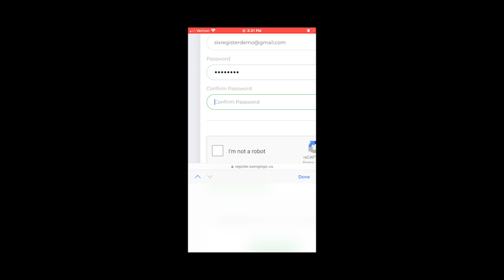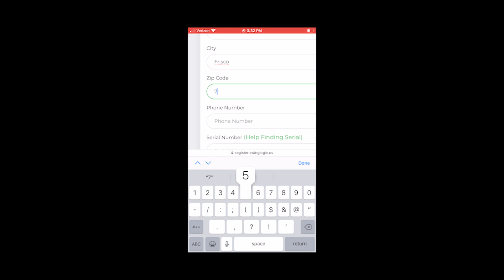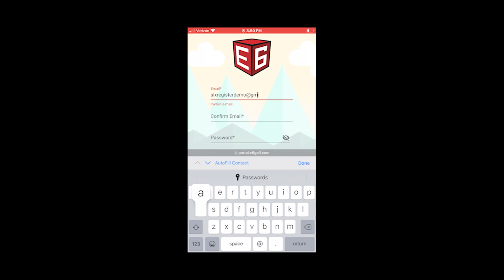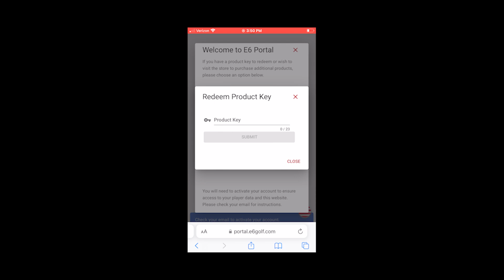MicroSIM→E6 Connect Setup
00:00 Start SLX MicroSIM Logo
00:03 Unboxing & Primary Contents
00:24 Scan SLX Registration card with Camera app on phone or
00:31 SLX Registration Process
02:00 Copy E6 Connect License Key ( In browser during registration process or from registration email )
02:14 Create E6 Connect Account
03:00 Redeem E6 Connect License Key
03:21 Download & Install E6  Connect on Phone/PC
03:25 Login to E6 Connect Account
03:35 Select the correct license to "bind" to your device. ( will have 7 courses )
04:07 Look for "Connection"
04:18 Practice Range = Functions Check

After this, you are good to go!

-SLX Support Team